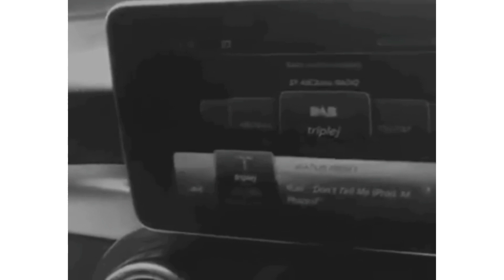ruel different bits that radiate the same energy.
it's like multiple times but still